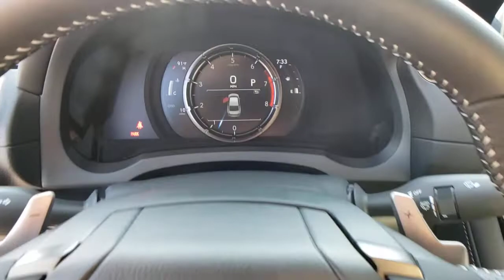2021 LEXUS IS350 Las Vegas, NV, Henderson, NV, St. George, UT, Phoenix, AZ, Bakersfield, CA 0H210710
SILVER New 2021 LEXUS IS350 available in Las Vegas, Nevada at Lexus of Henderson. Servicing the Henderson NV, St. George UT, Phoenix AZ, Bakersfield, CA area
2021 LEXUS IS350 IS 350 F SPORT - Stock#: 0H210710 - VIN#: JTHGZ1B23M5046289